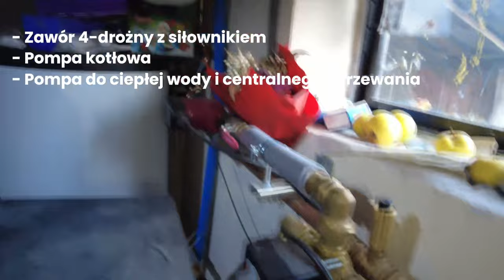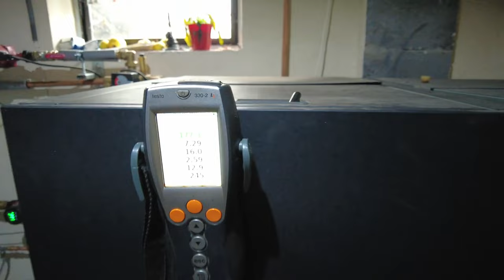Dom ok. 100 m2 i aż 𝟰 𝗧𝗢𝗡𝗬 𝗽𝗲𝗹𝗹𝗲𝘁𝘂!? 😵 Sprawdzamy DLACZEGO! Odc. 210 Dobrekotly.pl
Jak to możliwe, że w domu ok. 100m2 kocioł EEI Pellets przepalił aż 4 TONY pelletu? Znaleźliśmy przyczynę i temu zaradziliśmy. Sprawdź jak!
🌳Wypełniamy wnioski do Programu Czyste Powietrze
📞Dział handlowy: 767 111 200
📽  Wyślij film lub zdjęcia na WhatsApp lub Signal, a dobierzemy Ci kocioł lub pompę ciepła.